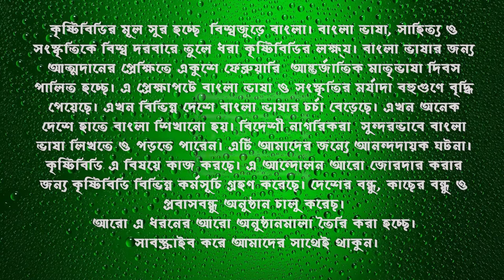বঙ্গবন্ধুর হাতে ভেড়ার লোমের কম্বল তুলে দেয়া আব্দুল খালেকের দিনকাল কেমন কাটছে?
কৃষ্টিবিডির মূল সুর হচ্ছে  বিশ্বজুড়ে বাংলা। বাংলা ভাষা, সাহিত্য ও সংস্কৃতিকে বিশ্ব দরবারে তুলে ধরা কৃষ্টিবিডির লক্ষ‍্য। বাংলা ভাষার জন্য  আত্মদানের প্রেক্ষিতে একুশে ফেব্রুয়ারি  আন্তর্জাতিক মাতৃভাষা দিবস পালিত হচ্ছে। এ প্রেক্ষাপটে বাংলা ভাষা ও সংস্কৃতির মর্যাদা বহুগুণে বৃদ্ধি পেয়েছে। এখন বিভিন্ন দেশে বাংলা ভাষার চর্চা বেড়েছে। এখন অনেক দেশে হাতে বাংলা শিখানো হয়। বিদেশী নাগরিকরা  সুন্দরভাবে বাংলা ভাষা লিখতে ও পড়তে পারেন। এটি আমাদের জন্যে আনন্দদায়ক ঘটনা।
কৃষ্টিবিডি এ বিষয়ে কাজ করছে। এ আন্দোলন আরো জোরদার করার জন্য কৃষ্টিবিডি বিভিন্ন কর্মসূচি গ্রহণ করেছে। দেশের বন্ধু, কাছের বন্ধু ও প্রবাসবন্ধু অনুষ্ঠান চালু করেছ।
আরো এ ধরনের আরো অনুষ্ঠানমালা তৈরি করা হচ্ছে।